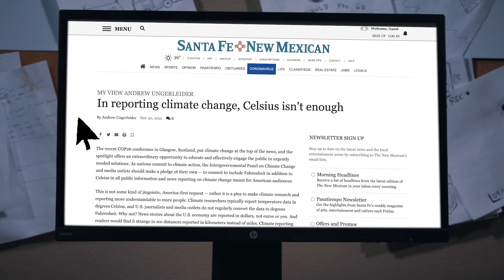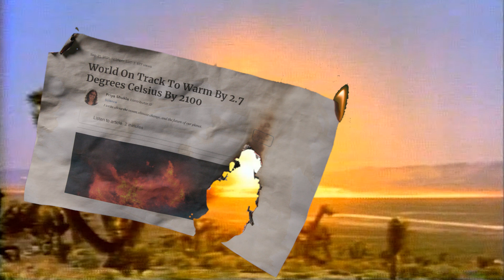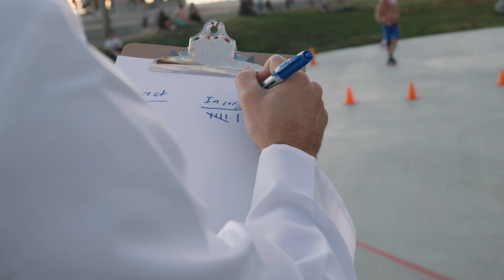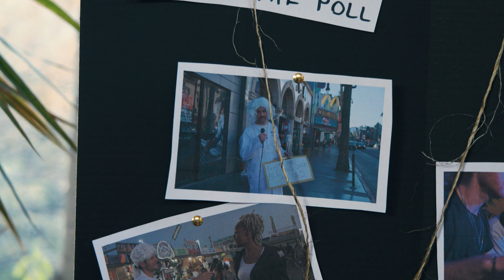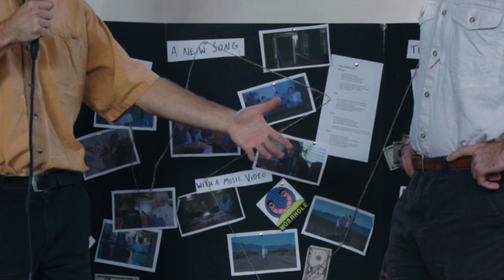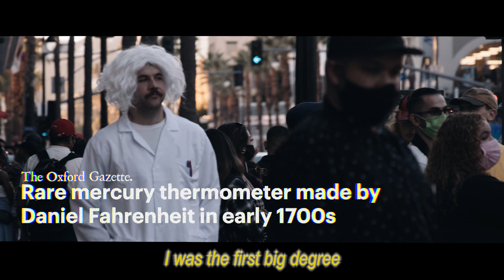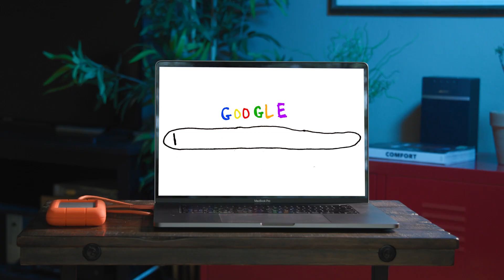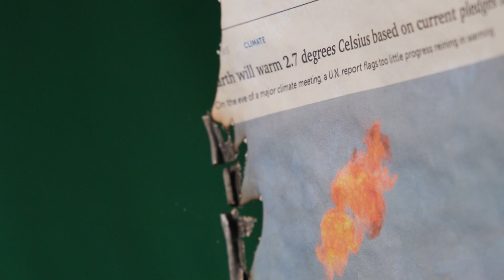Can Fahrenheit & Celsius team up before it's too late? | Wormhole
Produced by:
Sutton Raphael
Eric Straubhar

Produced by: Ziggy Stry
Written by: Ziggy Stry, Eric Straubhar, Sutton Raphael

With climate change, every fraction of a degree matters. To effectively engage Americans in urgently needed solutions, climate data reporting needs to be easier to understand. The Intergovernmental Panel on Climate Change (IPCC) must make a simple but critical change and include Fahrenheit in addition to Celsius when presenting data on global temperature and climate change for American audiences. For too many, Celsius underplays the problem we’re facing.

The UN Environment Programme’s Emissions Gap Report 2021, released in October 2021, warns the world is “on track for a global temperature rise of 2.7 degrees C by the end of the century.” That converts to a rise of nearly 5 degrees Fahrenheit!!

But a recent nationwide poll indicates that most Americans are unfamiliar with Celsius or do not understand how to convert to Fahrenheit. Less than one-third (31%) of voters correctly pick the equivalent degrees in Fahrenheit for a 2 Celsius increase in average global temperature.

We need your help to convince the IPCC to change its policy and agree to include Fahrenheit in all reports and communications for American audiences. Please sign our petition to the IPCC today. It’s past time for a change.